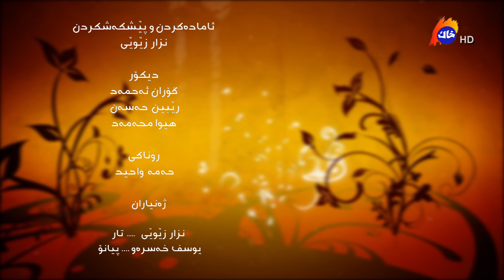بەرنامەی سروت (1)-سەعدون كاكەیی -bernamay srwt